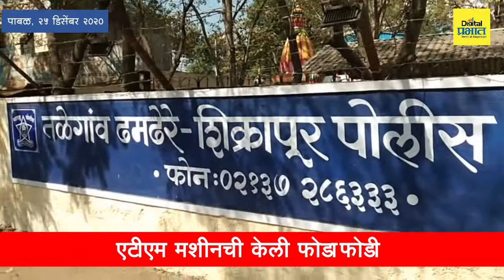'ATM' मधील पैसे नाही तर 'ATM' मशीनच केली चोरट्यांनी लंपास